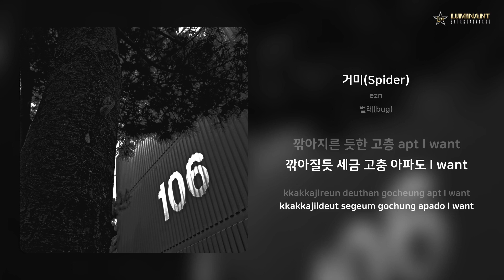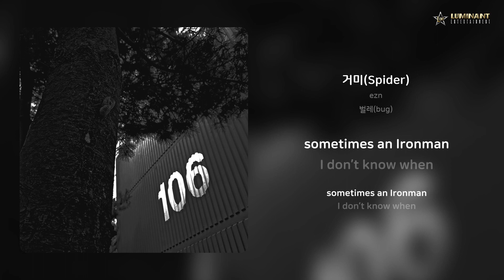ezn - 거미(Spider) | 가사 (Lyrics)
Artist: ezn
Track: 거미(Spider)
Album: 벌레(bug)
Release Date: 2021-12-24